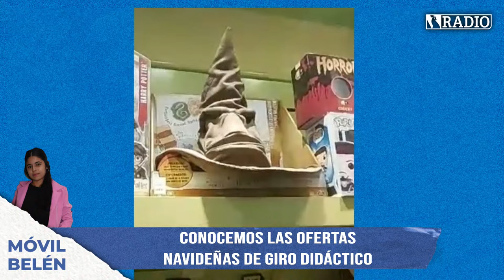GIRO DIDÁCTICO presenta el mejor regalo de Papa Noel para los peques de la casa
📻 NUESTRA PROGRAMACIÓN 👉
✅ 08.00 - Hoja de ruta (con Eduardo Ledesma y Carlos Lezcano)
✅ 09.00 - Mucho humo (con Mariana Escarlón y Fabián Bocalón)
✅15.00 - Algo va a pasar (con Néstor Busemi)
✅ Viernes 19.00 - Combustión interna (con José Luís Zampa)